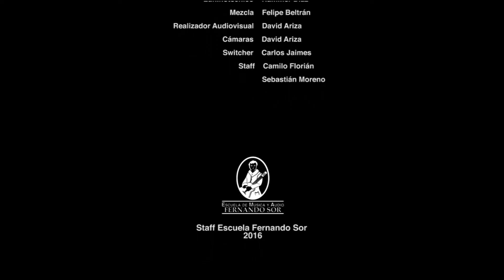Concierto de Grado Sebastian Linares - Brownie a la Mode (Escuela Fernando Sor)